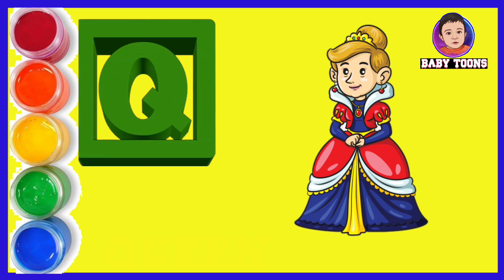A for apple cartoon song | alphabet videos for kindergarten | BABY TOONS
❂ क से कबूतर | BABY TOONS CLASS | abcd | phonics song | abcd song | अ से अनार | a for apple b for ball c for cat | alphabet | nursery rhymes | a for apple | Hindi Varanmala for kids |
❂ REGARDS-BABY TOONS❂
❂ IMPORTANT NOTE ❂
 a for apple Wala , B for ball C for Cat D for Dog
 abcd varnamala
 abcd varnamala
 English varnamala
 English alphabet
 A for apple
 kids alphabet
 alphabet for kids
 ABC song
 a for apple b for ball c for cow
 alphabet song
 apple apple
 abcd abcd